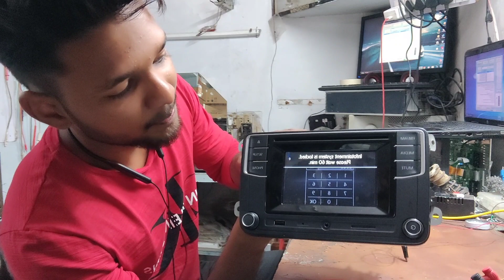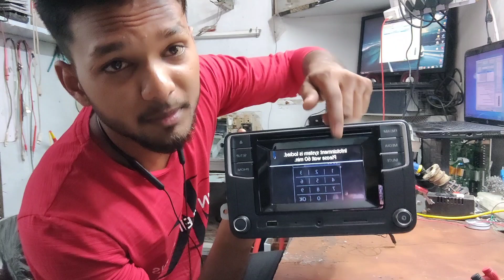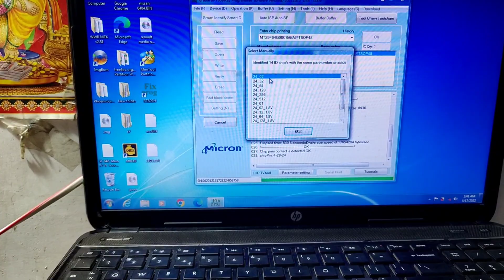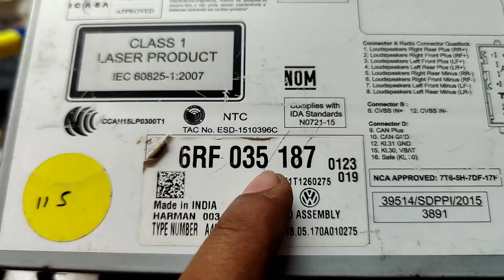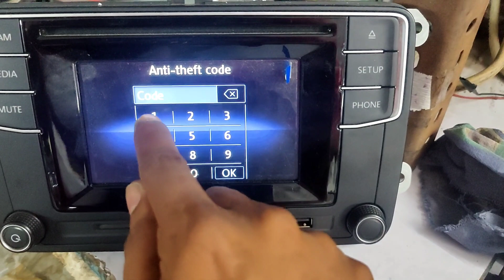Find Volkswagen password 🔑 | Unlock Volkswagen password | How to find VW password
Title :-Volkswagen Polo password |How to find Volkswagen password | Volkswagen password lost

 → isc555
→ car studio repair kaise karen system